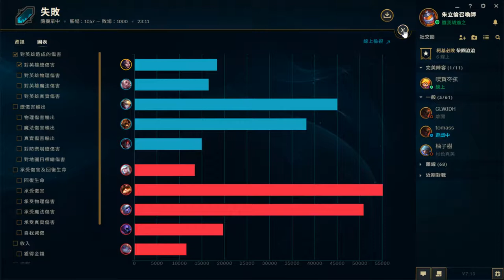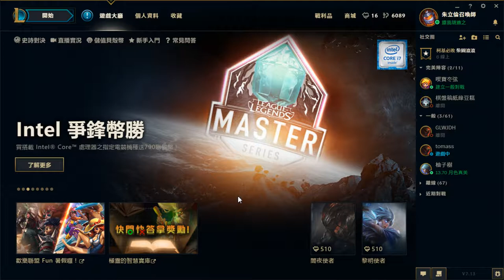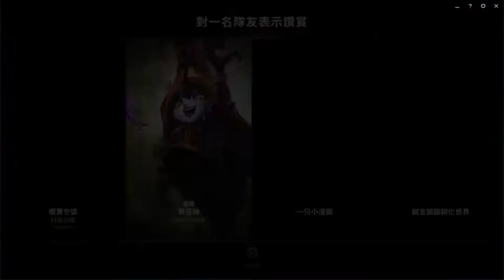20170630 Give me a one more night